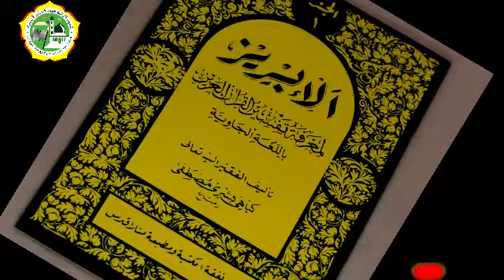PENGAJIAN HARI JUM'AT 1 JANUARI 2021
Pengajian rutin setiap Jum'at pagi pukul 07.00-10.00 di Masjid Jami' Jombor, Kecamatan Tuntang, Kabupaten Semarang.

Oleh Romo KH. Achmad Afif Dimyati